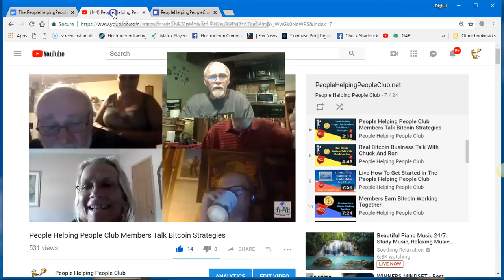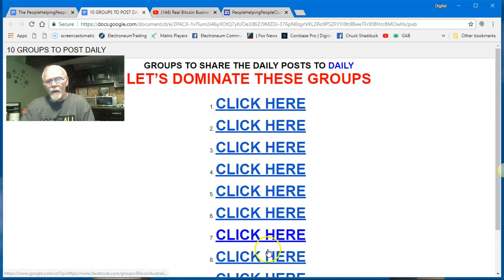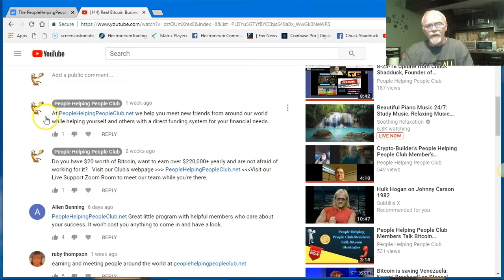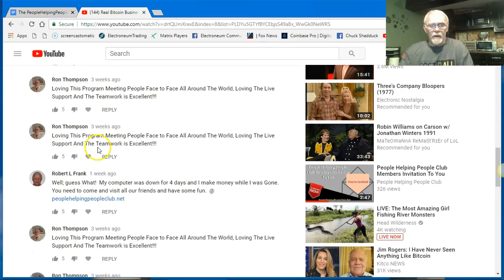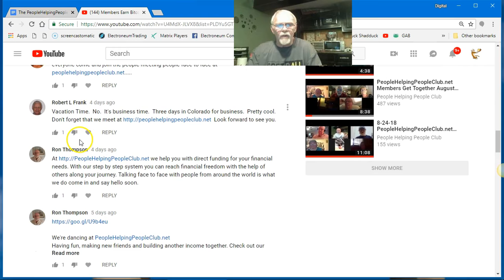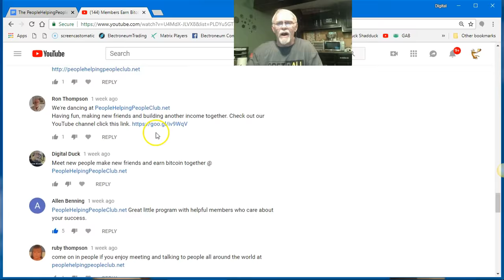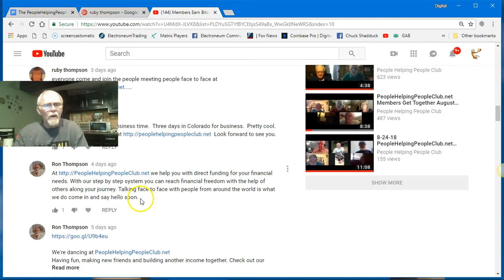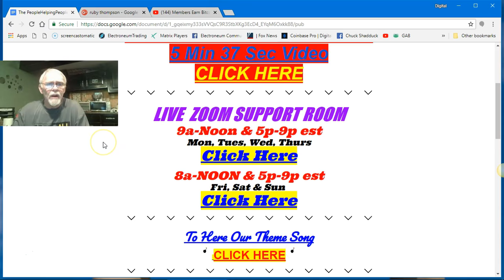Founder's Thank You Shout Out To Our Passionate People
We help you meet new friends from around our world while helping yourself and others with a direct funding system for your financial needs.

With our step by step system you can reach financial freedom with the help of others along your journey.

Talking face to face with people from around the world is what we do come in and say hello soon

http:/PeopleHelpingPeopleClub.net

See what millions of people are searching for the answer to just a few of the search engine requests below: